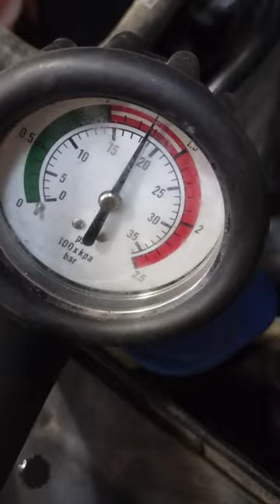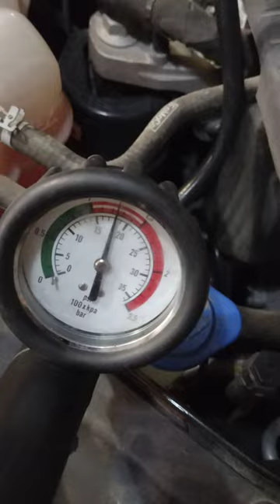check radiator leak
perform radiator leak huck up radiator pressure test automobile automobile ford ofw fordcars shortvideo radiator pressure test